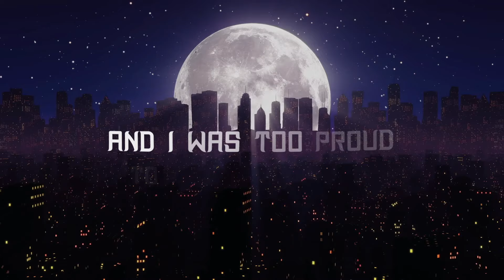By My Side (Lyrics)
'By My Side' is part of my EP 'Plena Ignis', and a number celebrating the joys of friendship. Hope you like it!